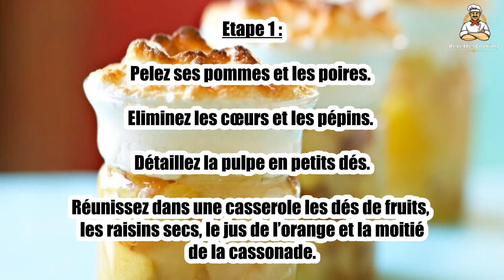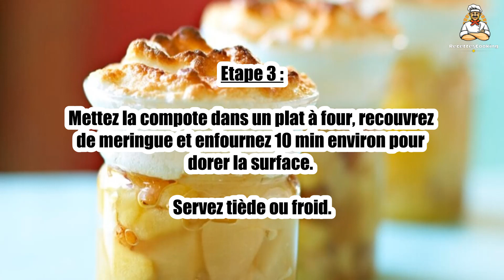Recette : Compote de fruits meringuée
Bonjour à tous, aujourd’hui recettescooking.com vous présente la recette suivante : Compote de fruits meringuée

TEMPS TOTAL : 45 min
Préparation : 15 min
Cuisson : 30 min

Ingrédients :

3 Pommes
2 Poires
1 Orange
30 g Raisins secs blonds
1 Blanc d’oeuf
30 g Cassonade

Etape 1 : Pelez ses pommes et les poires. Eliminez les cœurs et les pépins. Détaillez la pulpe en petits dés.

Réunissez dans une casserole les dés de fruits, les raisins secs, le jus de l’orange et la moitié de la cassonade.

Etape 2 : Faites cuire 20 min à feu doux.

Préchauffez le four th. 8 (240 °C). Battez le blanc en neige ferme.

Etape 3 : Mettez la compote dans un plat à four, recouvrez de meringue et enfournez 10 min environ pour dorer la surface. Servez tiède ou froid.

00:00 Recette : Compote de fruits meringuée
00:20 Informations sur le temps de cuisson
00:32 Ingrédients
00:46 Etape 1 : Compote de fruits meringuée
01:00 Etape 2 : Compote de fruits meringuée
01:16 Etape 3 : Compote de fruits meringuée